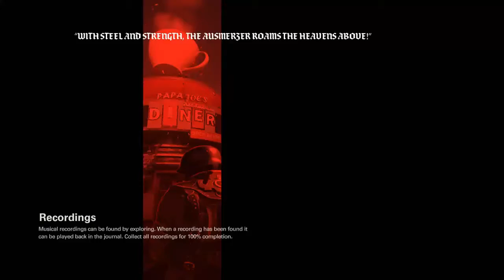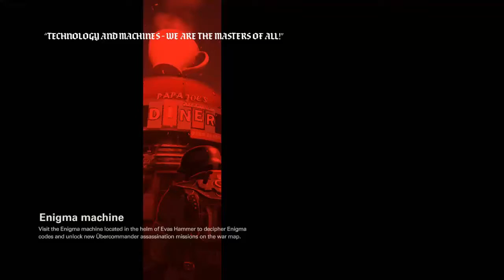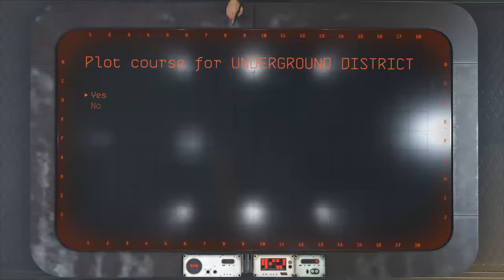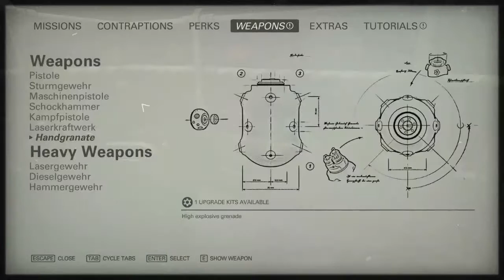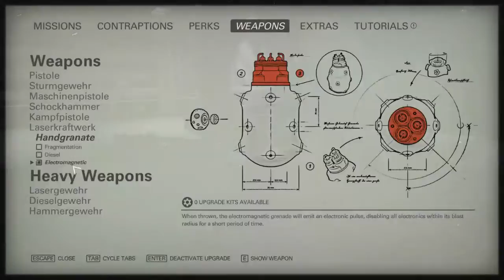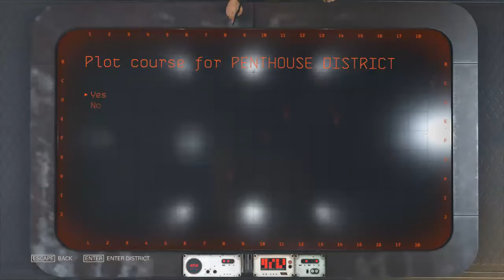Let's Play Wolfenstein II:The New Colossus (Part 7)